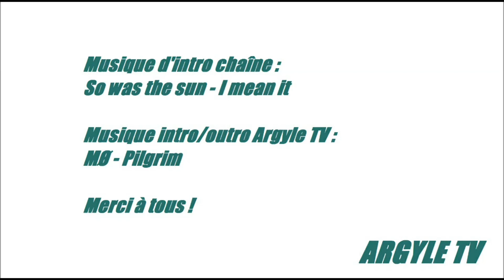Carrière FIFA 17 Argyle TV 032 : L2 J20 - Plymouth Argyle - West Ham United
Après un exploit retentissant contre Everton, Plymouth a la chance de recevoir West Ham dans son antre de Home Park pour un match de gala !!